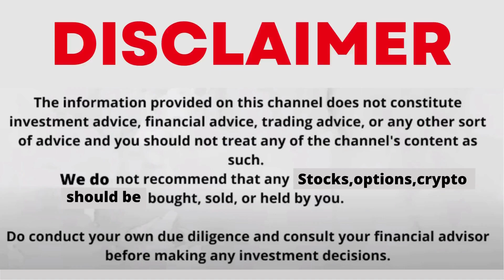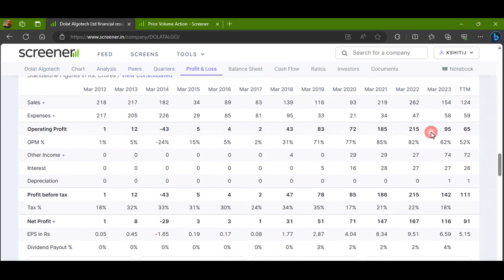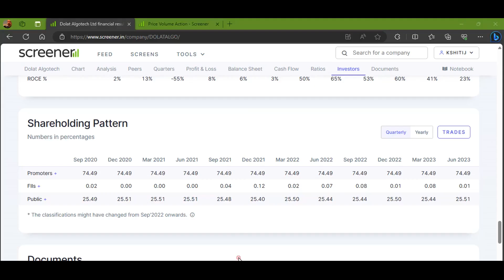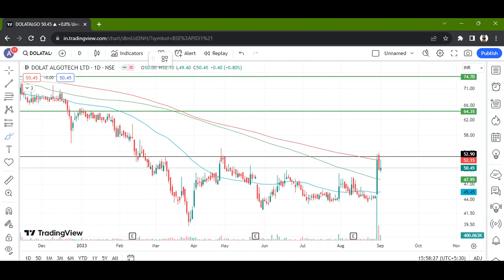DOLAT ALGOTECH LTD STOCK LATEST NEWS WITH FUNDAMENTAL & TECHNICAL ANALYSIS | BUY OR SELL